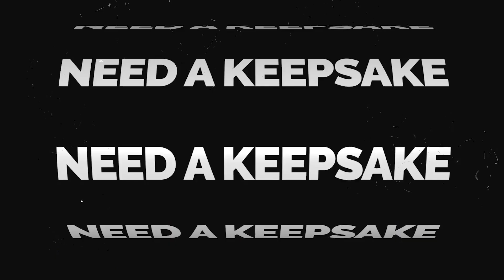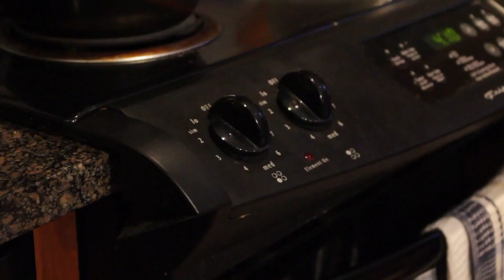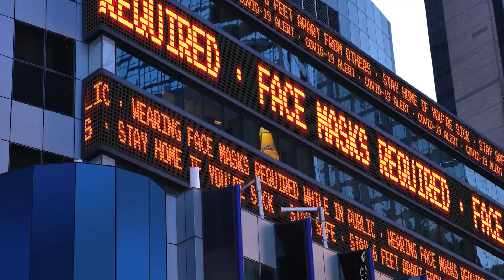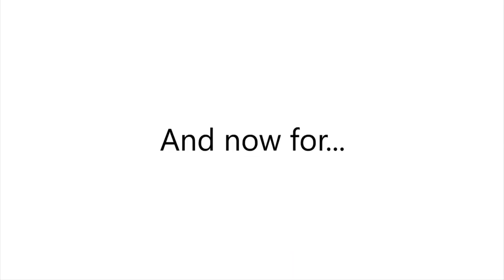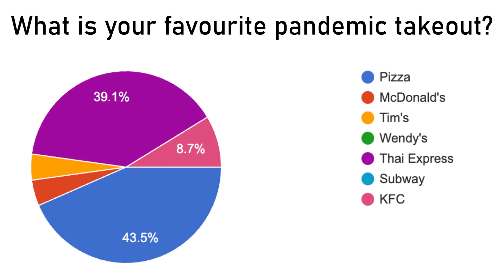Wednesday January 12th